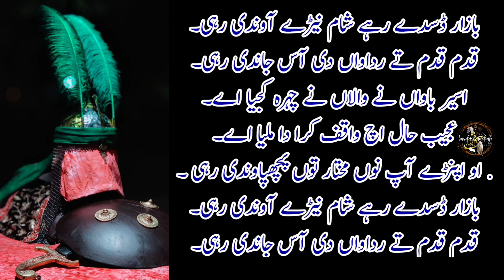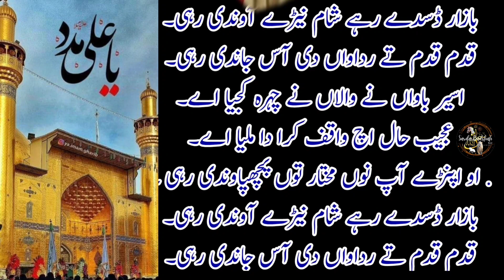Bazaar Distay Rahay | بازار ڈسدے رہے شام | Noha | نوحہ Part 3/6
Bazaar Distay Rahay | بازار ڈسدے رہے شام | Noha | Words are breathtaking 3/6
بازار ڈسدے رہے شام

Bazaar Distay Rahay noha
Bazaar Distay Rahay sham noha
Bazaar Distay Rahay sham naray noha
Bazaar Distay Rahay Sham Naray oundi rahi noha
نہ کدھرے شام غریباں دے مارے مر جاون
اے سوچ روندیسی زینب نہ بال ڈر جاون ۔
صفین غازی دیسفراں دے وچ سنڑاندی رہی۔

muharram

noha
nohay
Bazaar Distay Rahay sham
Bazaar Disday
Anjuman Guldasta Jaffria
Imamia Colony
new nohay
new nohay 2023
noha 2023
new noha 2023
new noha
nohay 2023
mir hasan mir noha
mir hasan mir noha 2023
farhan ali waris noha
farhan ali waris noha 2023
farhan ali waris noha baba jaan
Mir Hasan Mir
Nadeem sarwar noha 2023
Nadeem sarwar new noha
Mir Hasan Mir
Nadeem Sarwar
Farhan Ali waris
Ansar Party lahore new noha
Ansar Party lahore noha

20 safar noha
20 safar majlis
20 safar
20 safar mochi gate 2023
20 safar lahore
20 safar juloos
20 safar 2022
20 safar mochi gate 2022
20 safar chehlum
20 safar sialkot
20 safar noha
20 safar ki majlis
20 safar juloos
20 safar karbala

The footage is original, Uncut no editing and exclusively made for @sardarbadshah512 YouTube Channel.
This is original content, and it is not allowed for reuse